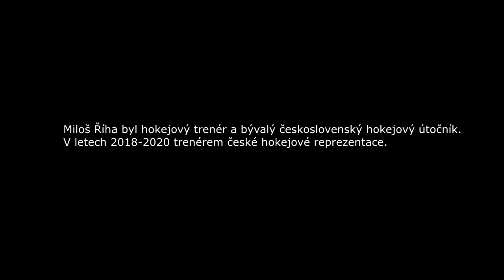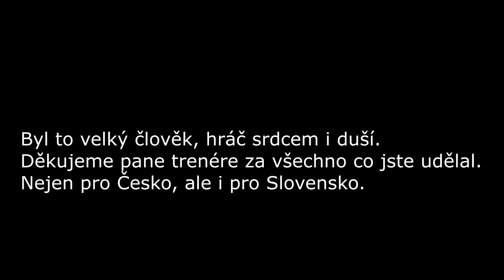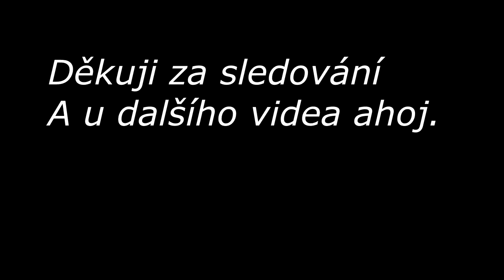Zemřel Miloš Říha R.I.P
Dne 1.září zemřel český hokejový trenér Miloš Říha. Tímto videjkem bych mu chtěl vzdát hold, protože to byl jeden z nejlepších českých trenérů (a Slovenských).
Dejte si za něj 1 minutu ticha.